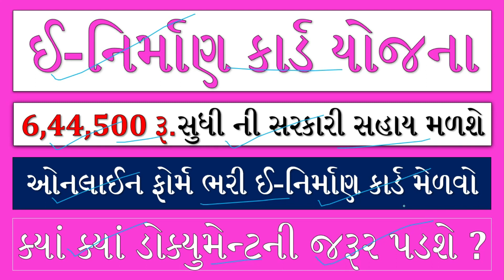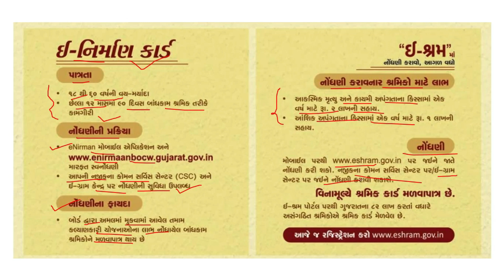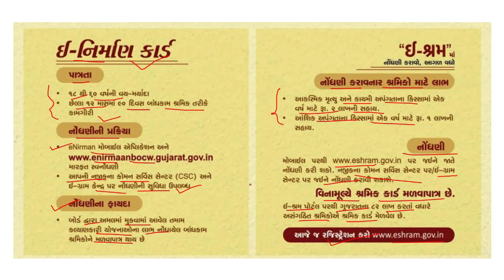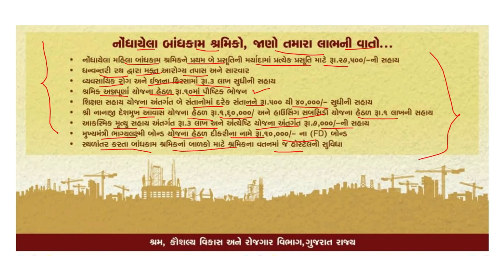E NIRMAN CARD YOJANA GUJARAT | E NIRMAN CARD YOJANA GUJARAT APPLY ONLINE